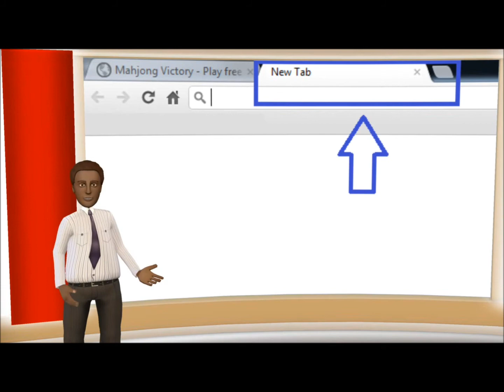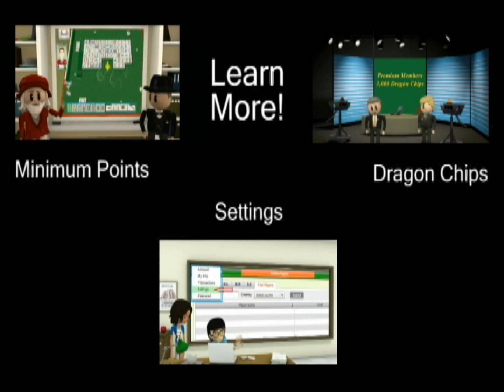Victory Mahjong - Play on Multiple Tables Tutorial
Mahjong is a very interesting game of skill and intelligence. It does not require any downloads and you can play it online with players from all over the world!